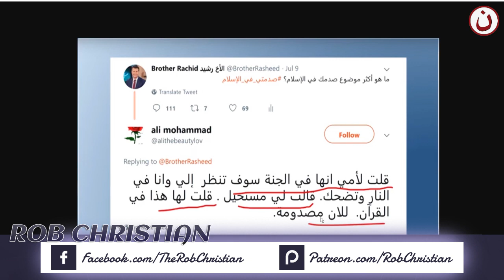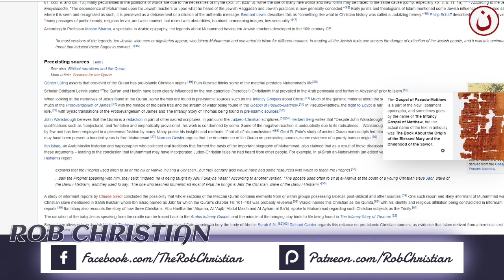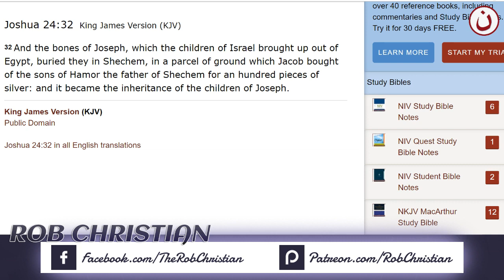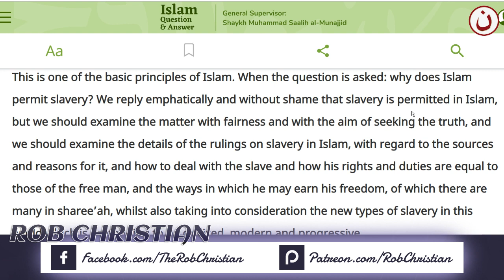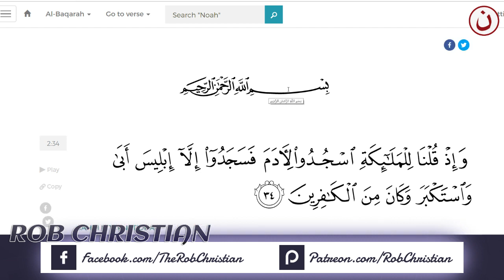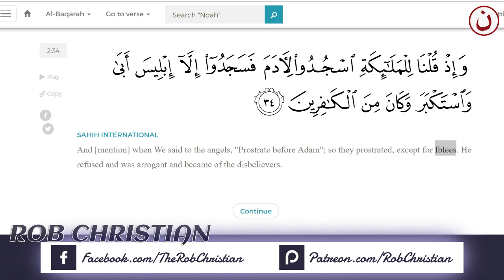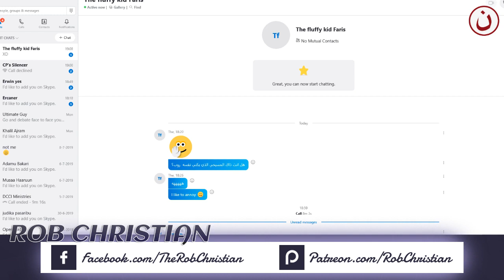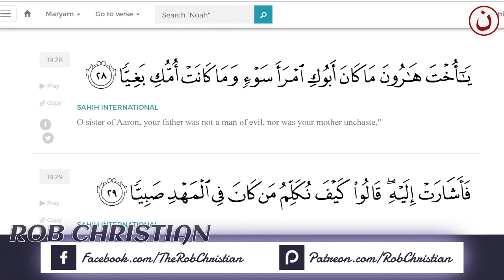2nd Live Show Facts about the Prophet of Islam (Faris the Kid & Ultimate Truth call)